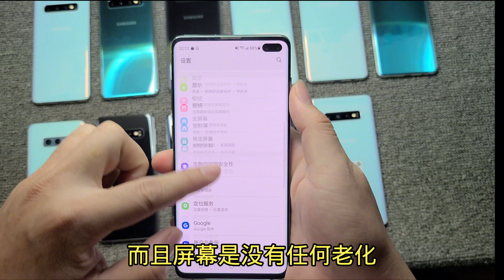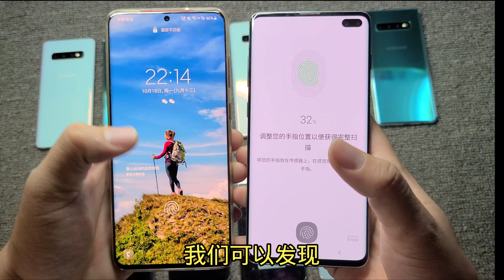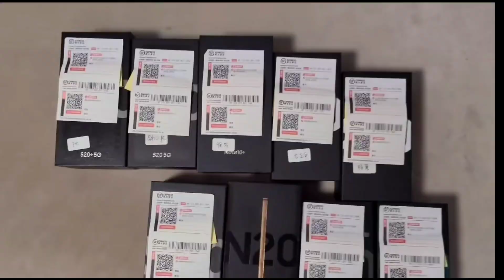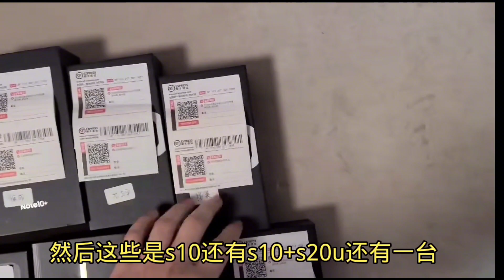ENG SUB 再回顾上市两年多的三星国行s10+，仍不失为一代神机，再用几年没问题